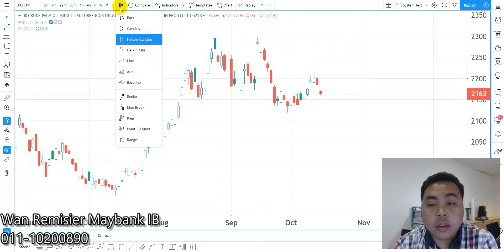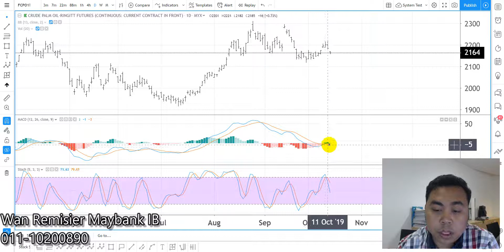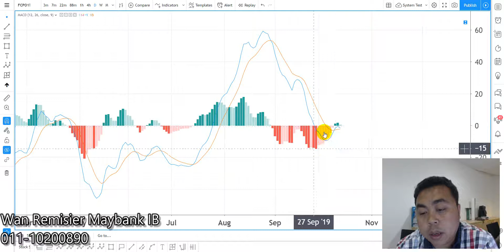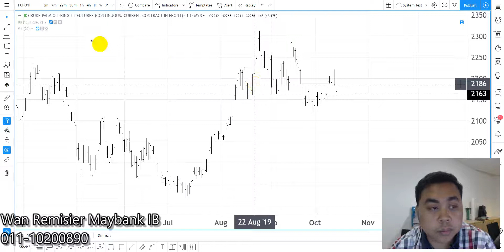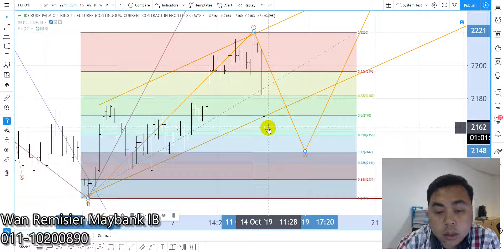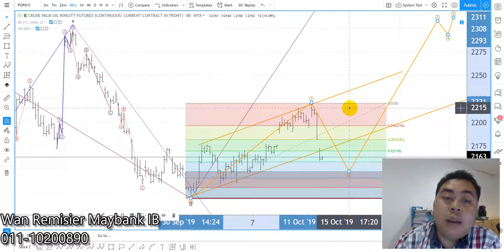Futures Crude Palm Oil (FCPO) 14.10.2019